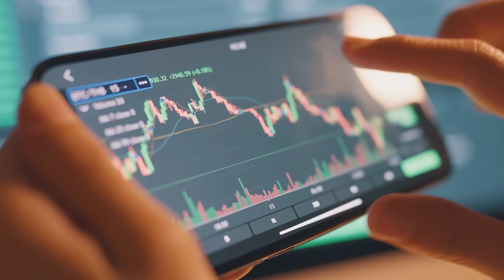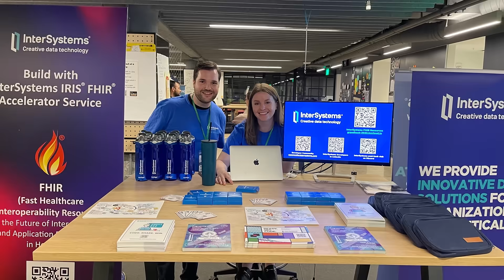InterSystems Loves Hackathons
Over the last year, InterSystems has taken part in the leading hackathons around the world, challenging professionals, clinicians, and students to rise to the occasion.

Students competed to develop the best use of InterSystems FHIR cloud services, resulting in over 20 projects.

At HackMIT, the first place team developed Beez, which allowed women to predict and track their reproductive health, and contribute to an anonymous database for healthcare researchers.

In Czech Republic at the European Healthcare Hackathon, the first place team created a mobile app to measure, evaluate, and share heart rate data through a smartphone  camera.

The TreeHacks online hackathon by Stanford University yielded Allenu, which scans online menus to detect potential allergens based on the user.

A FHIR Healthtech startup incubator was created in Prague, where 22 startups were   selected to build innovations with InterSystems FHIR Cloud Services.

But not only impressive work came out of these hackathons. By hosting, InterSystems has been able to validate our cloud offerings and the developer experience around them. InterSystems also learned of several valuable enhancements to implement, and everyone involved expressed a strong interest in working with FHIR in the future.